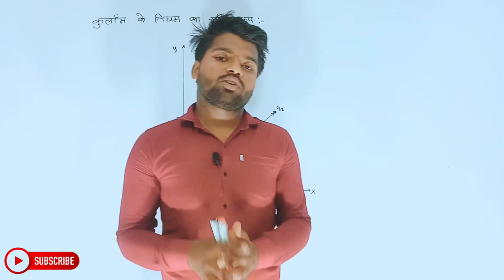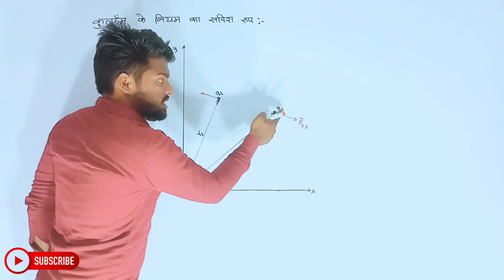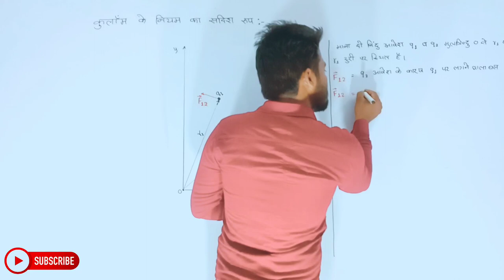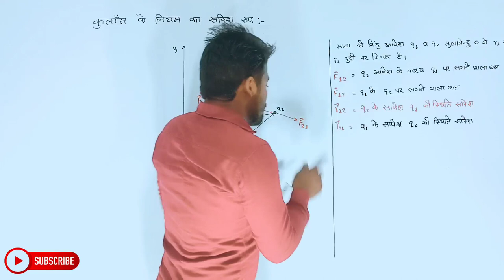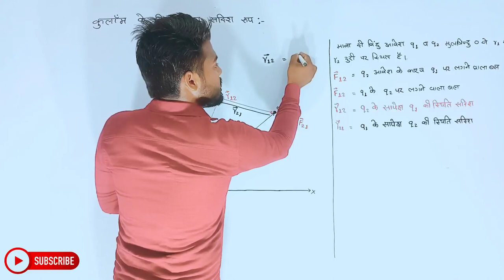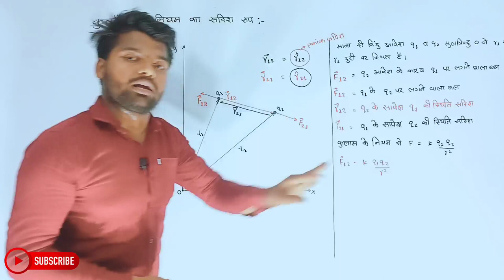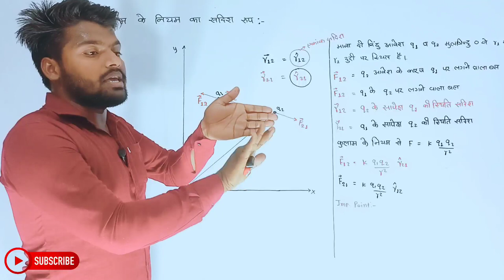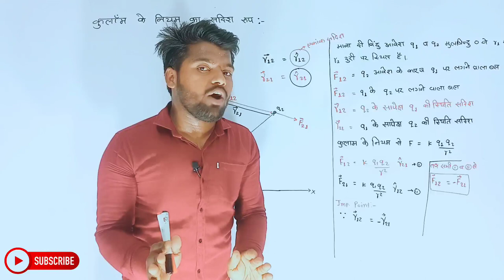Physics Class 12th Chapter 1 | Hindi Medium | विद्युत आवेश तथा क्षेत्र | भौतिकी 12th | Aniket Sir...